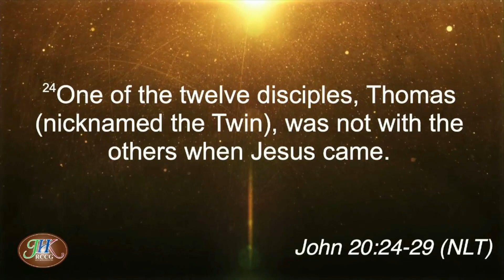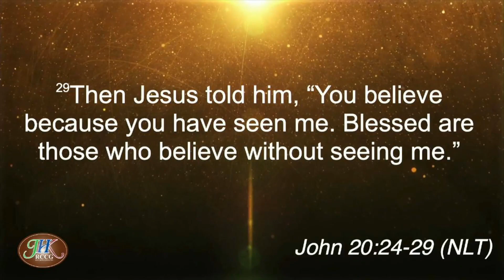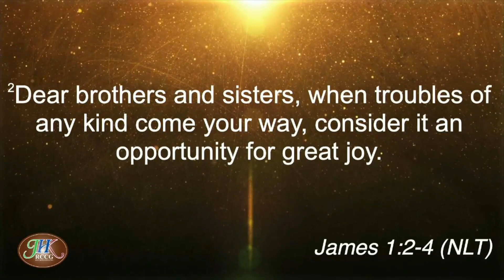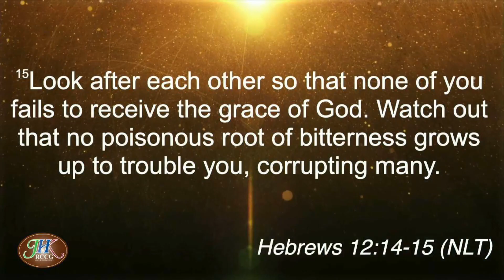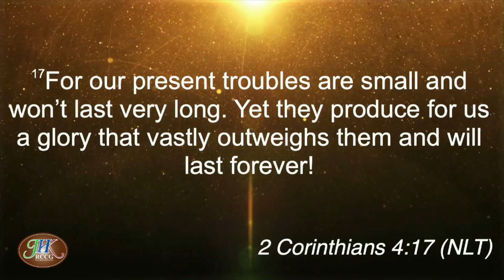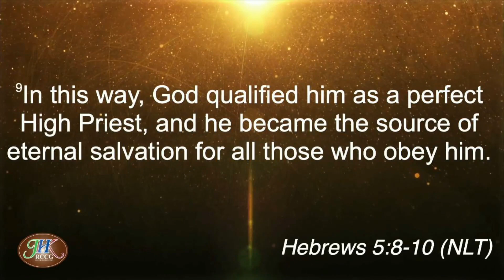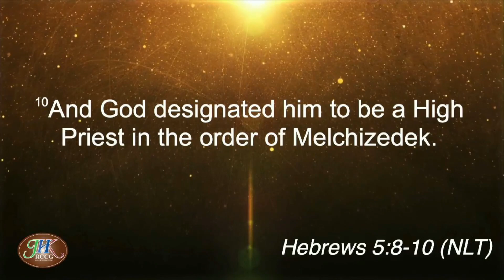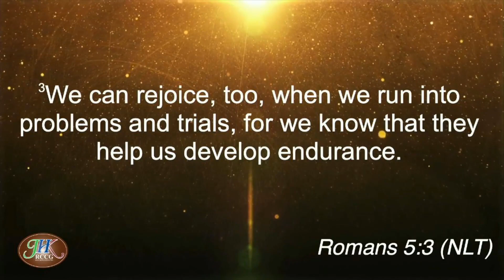Let your scars be your wisdom (Part 1) - Pastor George Kamalu